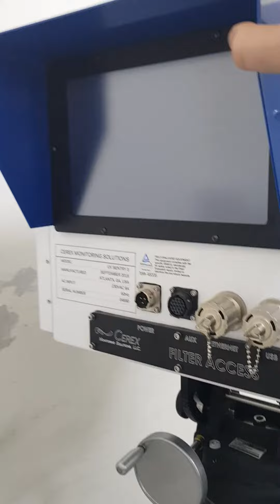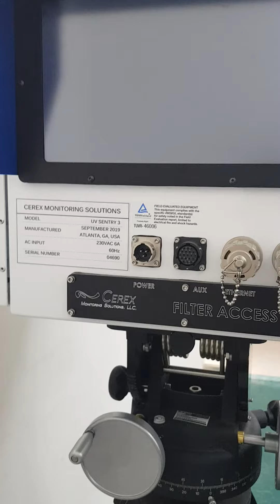industrial chemical detection and quantification open-path UV-DOAS analyzers Fenceline Monitoring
chemical detection and quantification open-path UV-DOAS analyzers Fenceline Monitoring.Open-Path Multi-Gas Analyzers: UV DOAS and FTIR
UVDOAS Technology
multi-gas detection solution
chemical detection and quantification open-path UV-DOAS analyzers.
surrounding ambient air for ventilation;
Deuterium Detectable Gas Compounds
Benzene Fenceline Monitoring
1,3-Butadiene (C4H6)
Acetaldehyde (C2H4O)
Ammonia (NH3)
Benzaldehyde (C7H6O)
Benzene (C6H6)
Benzyl Chloride (C6H5CH2Cl)
Carbon Disulfide (CS2)
Chlorine (Cl2)
Chlorine Dioxide (ClO2)
Ethylbenzene (C8H10)
Flourine (F2)
Formaldehyde (CH2O)
Glutaraldehyde (CH2(CH2CHO)2)
Isoprene (C5H8)
Mercury (Hg)
Naphthalene (C10H8)
Nitric Oxide (NO)
Nitrogen Dioxide (NO2)
Nitrous Acid (HNO2)
Ozone (O3)
Phenol (C6H5OH)
Propionaldehyde (CH3CH2CHO)
Styrene (C8H8)
Sulfur Dioxide (SO2) – high sensitivity
Toluene (C6H5CH3)
Trimethylbenzene (C9H12)
Valeraldehyde (C5H10O)
m-Xylene (C8H10)
o-Xylene (C8H10)
p-Xylene (C8H10)InashaTube